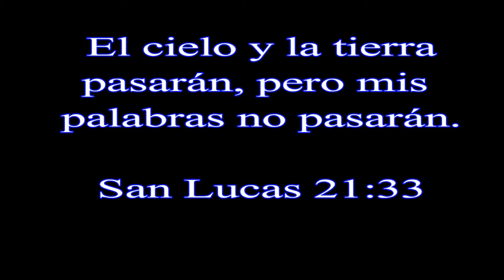LA RESPONSABILIDAD DE SER CABEZA DE FAMILIA